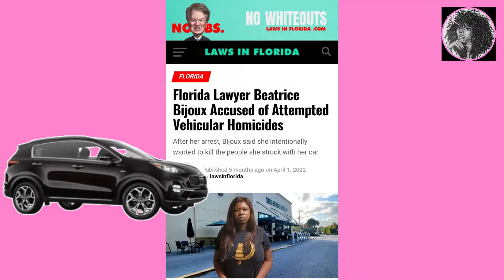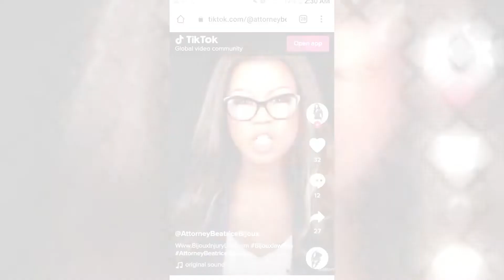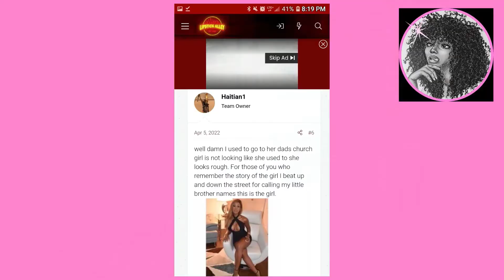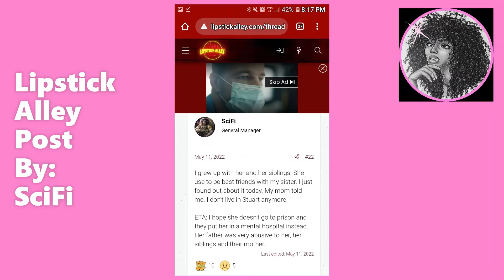She Heard Voices | Personal Injury Attorney Purposefully Hits Pedestrians On Sidewalk With Her Car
Welcome to Charley Reed Crime Stories, which is also a channel companion to The Charley Reed Show! In this video Charley discusses the strange case of Beatrice Bijoux, a successful Personal Injury Attorney who mowed down four people on the sidewalk with the intent to kill them because she heard voices in her head. Beatrice is currently in jail on 4 counts of attempted murder and has plead guilty. We go into her background to learn more about her and to try to find out what happened. She was diagnosed with Bipolar Disorder and Schizophrenia in 2019. Enjoy the show!

Charley Reed Crime Stories features Bizarre Bump Offs and The Panic Room. Come and join the host, Charley Reed, as she gives insightful storytelling on strange documented murders that will baffle your mind. Charley Reed also explores the world of anxiety and how many people with anxiety disorders cope with their condition.

Video Link:
Universaltea with Marie:

■ Show Times:
▪ Bizarre Bump Offs: Every Thursday at 3 pm (Eastern Standard Time)
▪The Panic Room: Every Thursday at 3 pm (Eastern Standard Time)

■ Follow Charley Reed on all social media platforms:

▪ Anchor:
anchor.fm/thecharleyreedshow
▪Wordpress:

God bless!